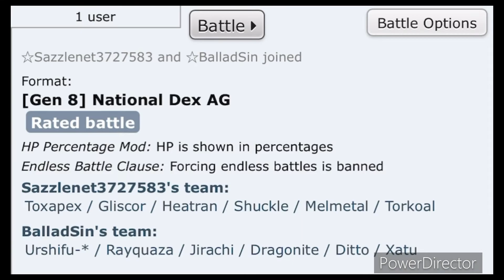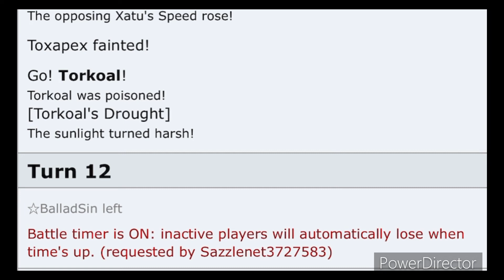When U Disconnectwhenu almostgotkill Pokémon Showdown 3#